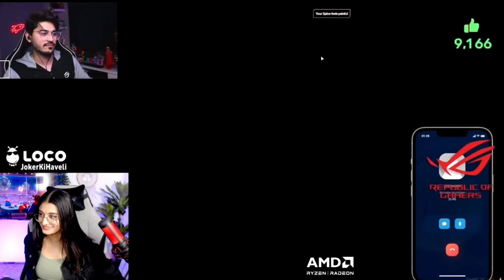payal reaction on snax and joker fight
s8ul reaction payal
reaction on snax
reaction on snax and joker fight
snax and joker fight on call reaction
snax and joker fight reaction sid
snax and joker fight on call reaction krutika
snax and joker fight kanika
snax and joker fight sis Reaction
payal gaming reaction on videos
payal gaming reaction on
payal gaming reaction on snax
payal gaming react on video
payal gaming reaction
Credit by -- @PAYALGAMING
s8ul payal gaming Reaction
 Payal Gaming reaction
joker ki haveli fight snax reaction
Snax fight joker ki haveli
emotional snax reaction